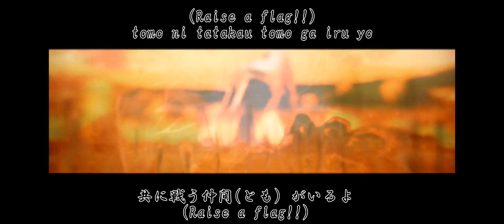Black Clover - (Elf Arc opening) | No Limit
An older video I made back in April of 2022 but YouTube kept claiming it because of the song so hopefully it stays up this time. Hope you enjoy this older edit of mine. 😁

Side note: I missed spell "strong" in the lyrics, it supposed to say "stronger"

Song: No Limit
Anime: Black Clover
Artist(Original): Osaka Shunkashuto
Artist(Cover): ROMI

Also this video was not made for me to make money only for fun.